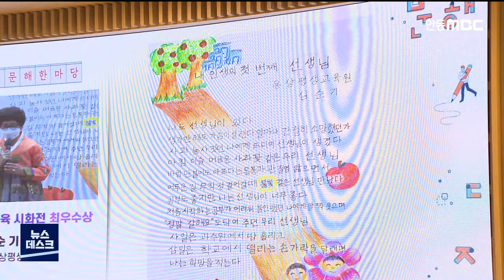경상북도, '2021 경북 문해한마당' 개최 / 안동MBC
2021/10/18 11:05:07    작성자 : 이도은

경상북도가 도청 다목적홀에서
'2021년 경북 문해한마당'를 열고
시화전 시상과 낭독회 등을 열었습니다.
◀ＥＮＤ▶

시상식에서는 전국 성인문해교육 시화전에서
교육부 장관상에 선정된 안동 심순기 어르신 등
17명이 상을 받았습니다.

또 한글과 문화교육 운영 우수 사례를
공유하는 발표회와
경북 문해 교육이 나아가야 할 방향을
모색하는 토론회도 함께 진행됐습니다.